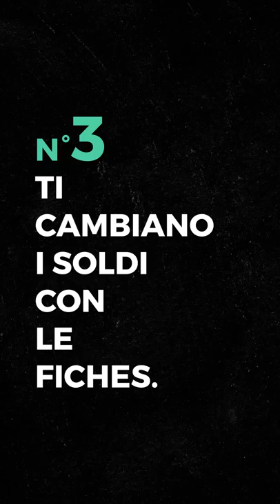Come i casinò ti fanno spendere di più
In Italia ci sono solo quattro casinò.

A differenza di Las Vegas, dove ci sono oltre 100 casinò, in Italia ce ne sono pochissimi.

Il Casinò di Campione, a Campione d'Italia, il Casinò de la Vallée, a Saint-Vincent, il Casinò di Sanremo, nell'omonima cittadina ligure, e il Casinò di Venezia che affaccia sul Canal Grande.

Quante volte sei stato in un casinò?

Testi: Martina Ferraro
Montaggio: Maicol Morbidelli
Coordinamento: Edoardo Scirè